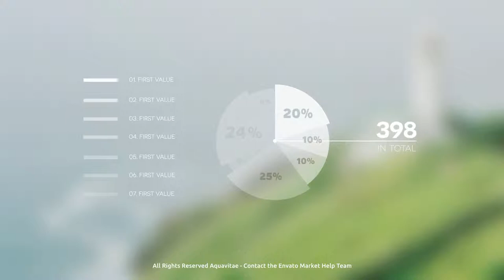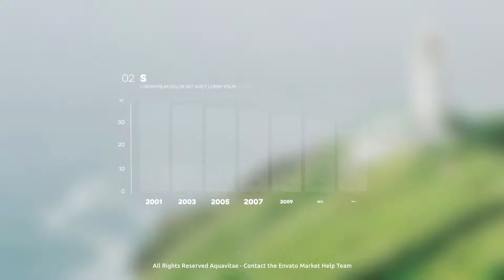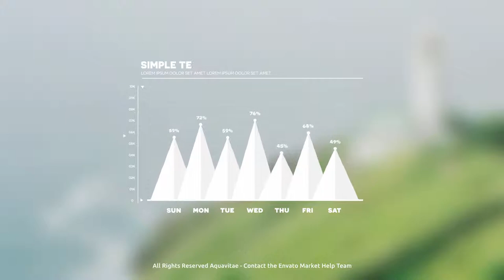Infographic Maker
Create beautiful simple infographics easily and quickly with this complete bundle for After Effects CS6 and higher. Easily customizable, fully supported.